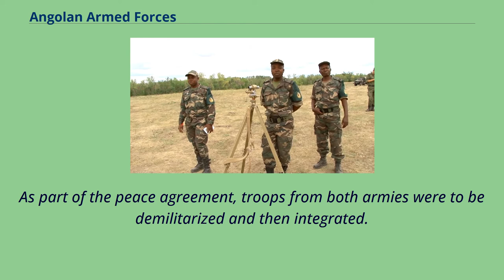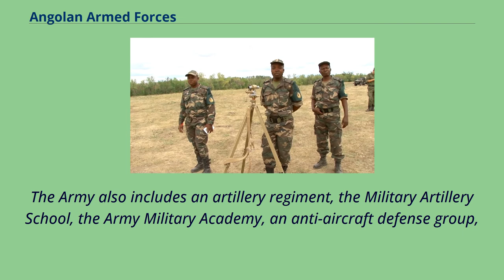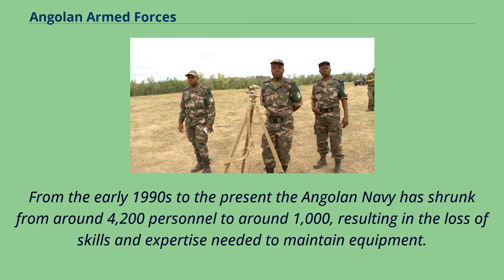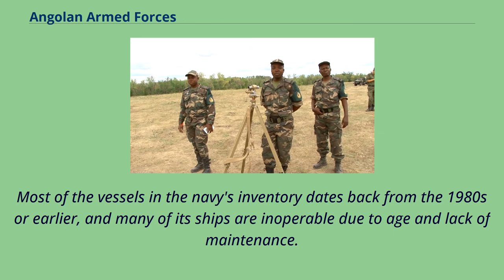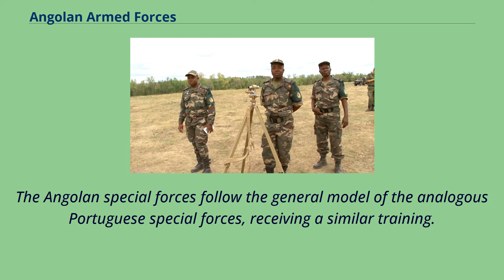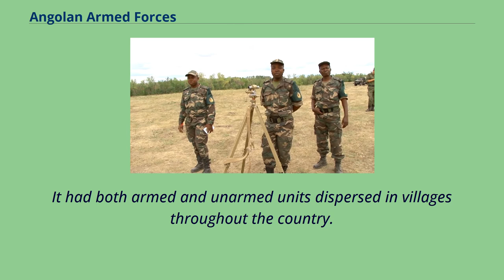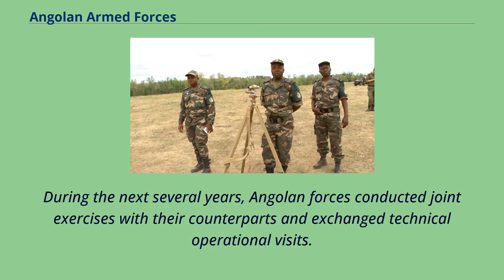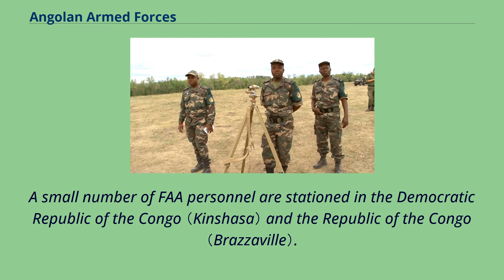Angolan Armed Forces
The Angolan Armed Forces （Portuguese: Forças Armadas Angolanas） or FAA is the military of Angola.
The FAA include the General Staff of the Armed Forces and three components: the Army （Exército）, the Navy （Marinha de Guerra） and the National Air Force （Força Aérea Nacional）.
Reported total manpower in 2013 was about 107,000.
The FAA is headed by the Chief of the General Staff António Egídio de Sousa Santos since 2018, who reports to the Minister of National Defense, currently João Ernesto dos Santos.
The FAA succeeded to the previous People's Armed Forces for the Liberation of Angola （FAPLA） following the abortive Bicesse Accord with the Armed Forces of the Liberation of Angola （FALA）,
armed wing of the National Union for the Total Independence of Angola （UNITA）.
As part of the peace agreement, troops from both armies were to be demilitarized and then integrated.
Integration was never completed as UNITA and FALA went back to war in 1992.
Later, consequences for FALA personnel in Luanda were harsh with FAPLA veterans persecuting their erstwhile opponents in certain areas and reports of vigilantism.
The Angolan Armed Forces were created on 9 October 1991.
The institutionalization of the FAA was made in the Bicesse Accords, signed in 1991, between the Angolan Government and UNITA. The principles that would govern the FAA were defined in a joint proposal presented on September 24,
1991 and approved on 9 October.
On 14 November 1991, Generals João Baptista de Matos and Abílio Kamalata Numa were appointed to the Superior Command of the Armed Forces.
The ceremony took place at the Hotel Presidente Luanda, and was presided over by the then-minister França Vandúnem.
Angolan Second Lieutenant, First Lieutenant, and Captain training in Russia...